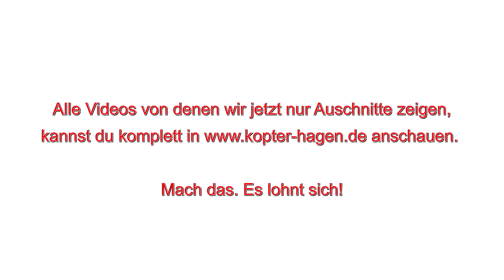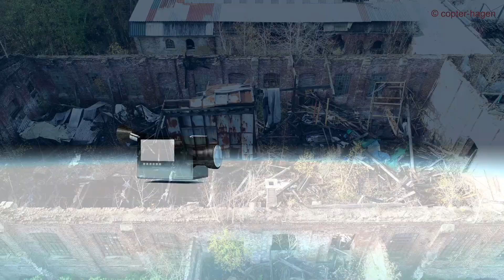Hagen BEST OF 2020 von kopter-hagen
Wir zeigen eine Zusammenstellung unserer in 2020 veröffentlichten Videos. Die kompletten Videos kannst du in ... ... anschauen.